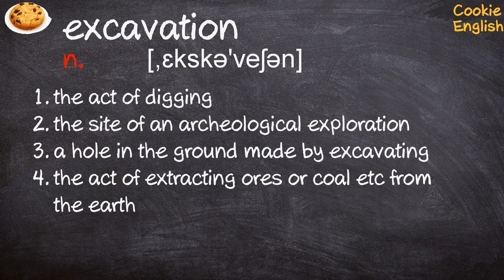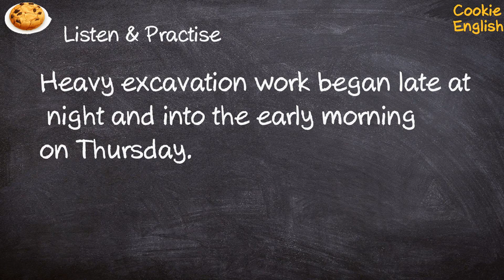Excavation Pronunciation, Paraphrase, Listen & Practice